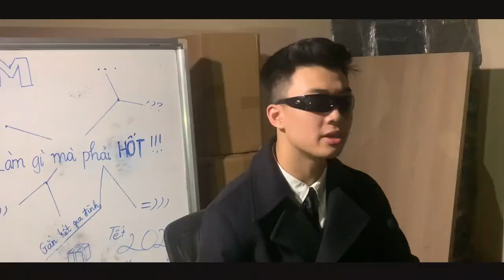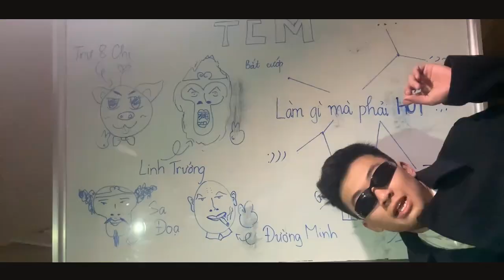TCM'S MV | TẾT 2023: LÀM GÌ MÀ PHẢI HỐT?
MV produced by: TCM FTU